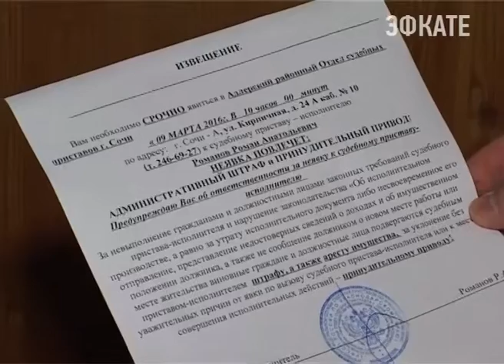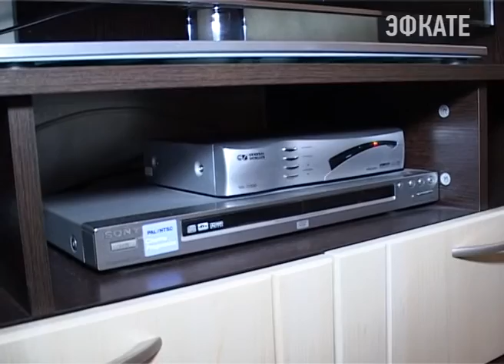В Сочи увеличилось число должников по оплате за тепло и горячую воду. Новости Эфкате Сочи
Только в Адлере уже заведено более 450 производств в отношении злостных неплательщиков. Именно в этом районе сегодня прошёл очередной межведомственный рейд, участие в котором приняли сотрудники администрации, городских Теплосетей и судебные приставы. Они наведались в гости к должникам.

Рейд начали с центра Адлера. Первый адрес — улица Молокова. Хозяин этой квартиры за горячую воду и тепло должен почти 80 тысяч. Плюс другие коммунальные услуги около 20. Но вот застать дома его не удалось. То же самое на соседней улице Революции. Здесь долг ещё больше — 240 тысяч. Но стук в дверь снова остаётся без ответа.

Сочи. Новости.
Телеканал Эфкате.